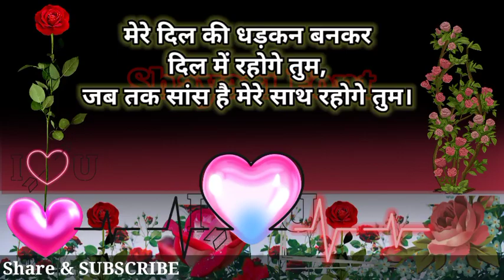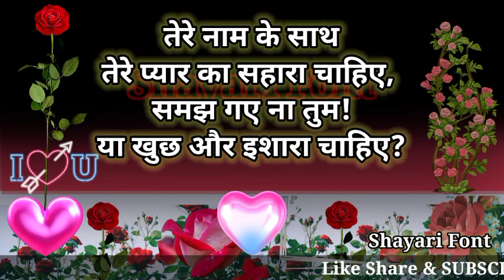तुम्हारी कसम तुमसे बहुत प्यार करते हैं.. प्यार भरी रोमांटिक शायरी | Pyar Bhari Romantic Love Shayari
तुम्हारी कसम तुमसे बहुत प्यार करते हैं.. प्यार भरी रोमांटिक शायरी | Pyar Bhari Romantic Love Shayari | Love Shayari Quotes Hindi by Shayari Font